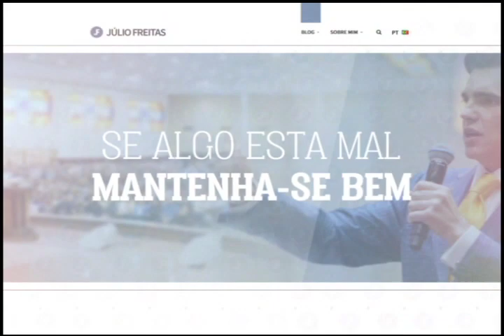NÃO ACEITE SER DOMINADO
Reflexão em Gênesis 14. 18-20

"E Melquisedeque, rei de Salém, trouxe pão e vinho; e era este sacerdote do Deus Altíssimo.
E abençoou-o, e disse: Bendito seja Abrão pelo Deus Altíssimo, o Possuidor dos céus e da terra;
E bendito seja o Deus Altíssimo, que entregou os teus inimigos nas tuas mãos. E Abrão deu-lhe o dízimo de tudo."